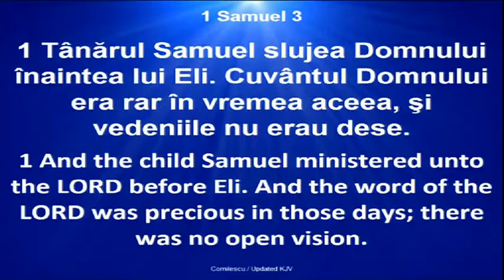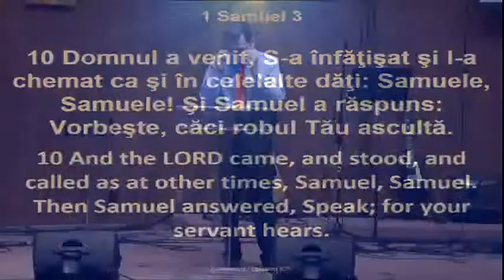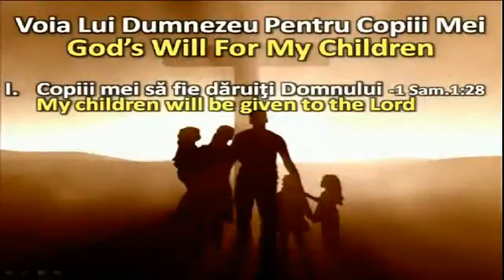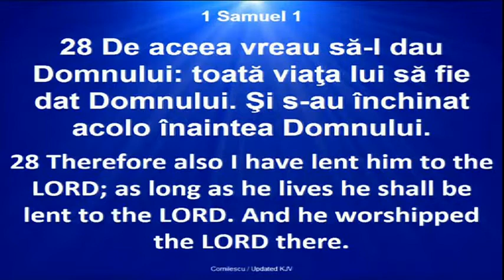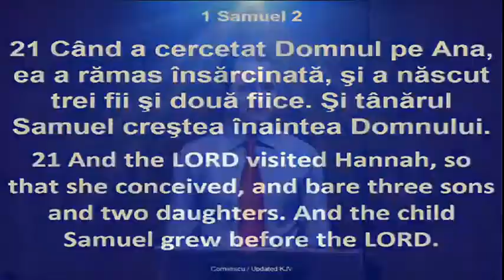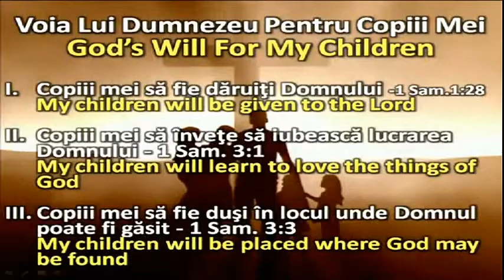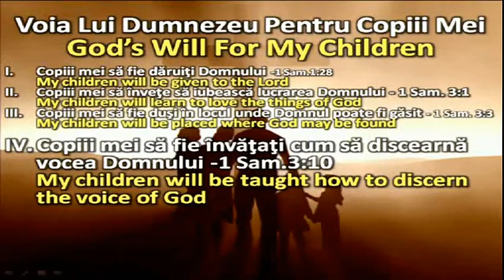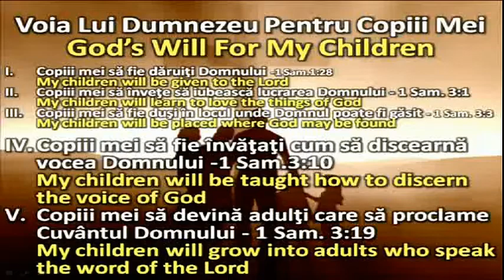Crinisor Stefan - Voia lui Dumnezeu pentru copiii mei